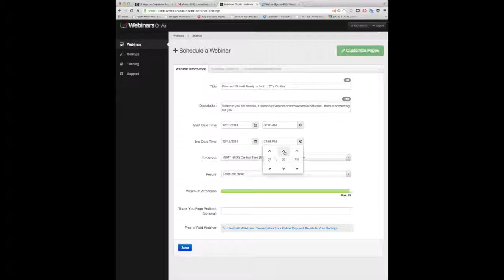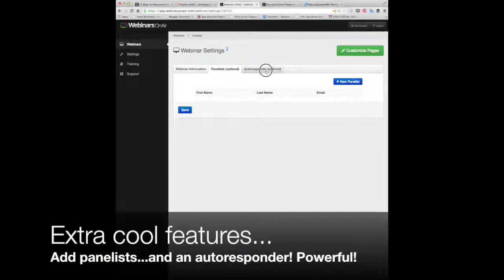How to set up a webinar in 60 seconds or less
to learn more about how you can get in on doing your own webinars with Webinars on Air.

Hey there this is Minna from Queens, New York.

Do you want to do webinars, but don’t know how to set one up? Are you worried about becoming overwhelmed with all the complex techno babble associated with creating webinars?

In today’s video I will show you how you can create and set up a webinar in 60 seconds or less

Ready to discover…Let’s do this!

Step ONE: Sign into your webinar platform

Step TWO: Click on that bright blue button to the right of your screen, the one that says “+Schedule a Webinar”

Step THREE: Enter all the important details about your awesome webinar
and click SAVE when you are done!

And Voila! You have scheduled your webinar…in 60seconds or less

This is Webinars on Air, a simple, affordable webinar service where you can host professional webinars for a tenth of the cost, and as you saw, create a webinar in under 60 seconds or less, and have access to all the webinar features that you love and more.

Once you create your webinar, you can add panelists, and an autoresponder.

You can also customize pages…which means create a mean looking beautiful capture page to sign up attendees for your awesome webinar

Webinars are a great way to make serious commissions working from home, they are the highest converting sales medium out there, better than sales letters, videos, and even selling from the stage

Thank you and and have an awesome day!
Cheers!! :)